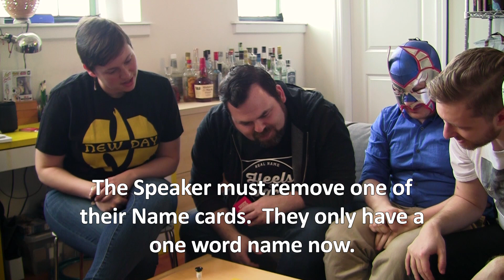CRAZY WRESTLING PROMOS! Smack Talk Showdown feat. Pro Wrestling Sheet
Visit prowrestlingsheet.com for all your pro wrestling news and information!

It's day 2 of Pro Wrestling Week here on Team Fun, and we are joined by James "Chill Hartman" McKenna from ProWrestlingSheet.com to talk trash and hard times as we play the crazy wrestling promo game Smack Talk Showdown!

Support indie tabletop games and play with your friends by visiting their website and buying the game!

Team Fun get’s together to play twice a week on our channel.
Tabletop games every
Video games every

Follow the gang on Twitter:
Michael "Tro"
and special guest @ChillHartman